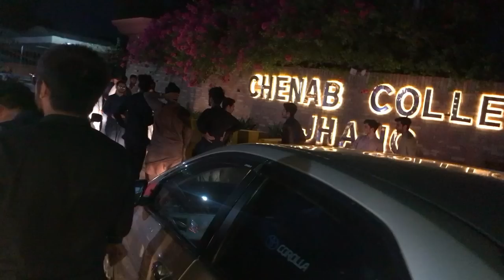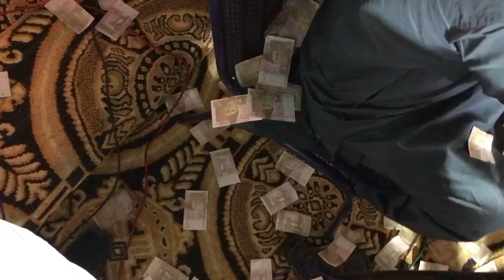Annual Farewell Dinner 🥘 CHENAB COLLEGE JHANG 😍 Batch 2023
A beautiful journey come to an End but these Beautiful Memories lasts forever 😢❤️. YT: ( ZARAR X ADEEL) chenab chenabian chenabcollegejhang jhang ccj ccjmemes zararxadeel lastday lastdayccj chenabians memories ccjmemories chenabcollege ccj12 2ndyear collage theend chenabcollegejhang💙

This Video is about Chenab College Jhang Farewell  2023 . Protocol Entry of ZARAR X ADEEL. Also Music Performance. This is complete Chenab College Jhang Annual dinner funfair Vlog coverage by ZARAR X ADEEL.

ALL THE RIGHTS OF THE MUSIC GOES TO THE OWNER OF MUSIC.